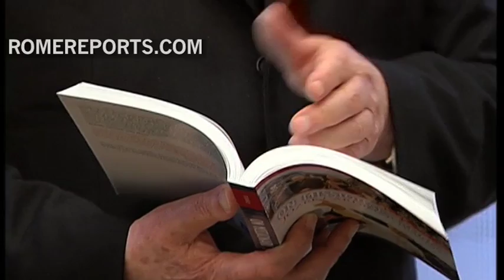Card. Tomko: Understanding for Pope, age takes its toll on body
One of the cardinals who was with the Pope when he announced his resignation, is Cardinal Jozef Tomko. He says he was surprised and did not see it coming.